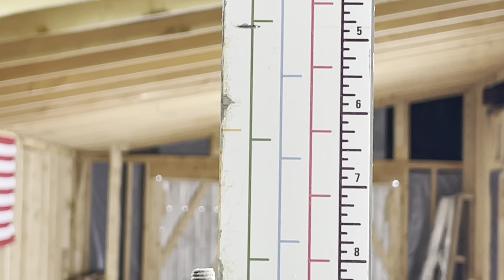Sawmill tips, tools and tricks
A few tips on sawing logs, coiling bandsaws, various tools used around the sawmill. 5AH DW GEN 2 20V BRUSHLESS Blower KIT